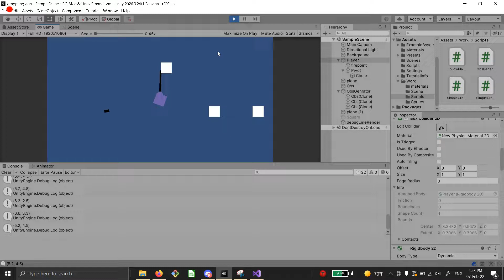grappling gun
trying grappling gun in unity